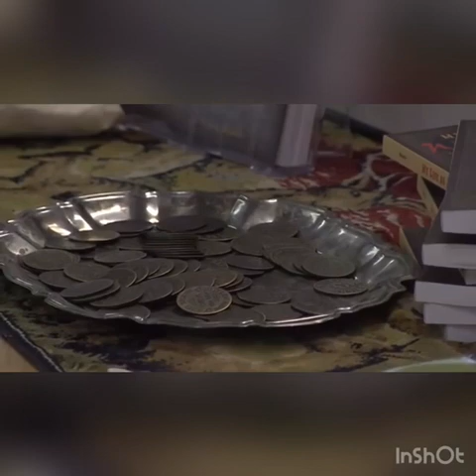Life of a 1900 Whore @the House of Mirrors: Red Hair, Pale, High w/a French Accent 🌹